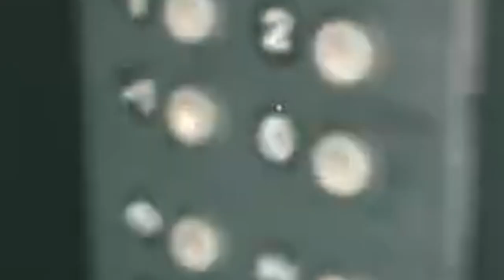Rais gets dealt with once and for all [Dying light Ending]